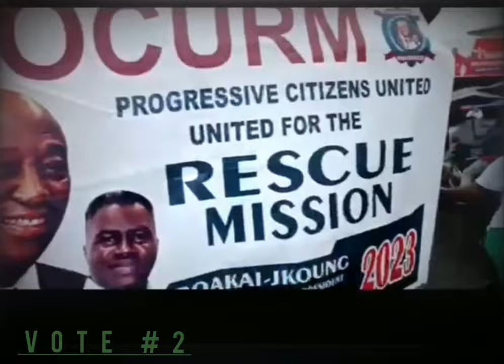BUGA DANCER JoeVee Thompson Campaign Song Vote Joseph Baokai Unity Party song.